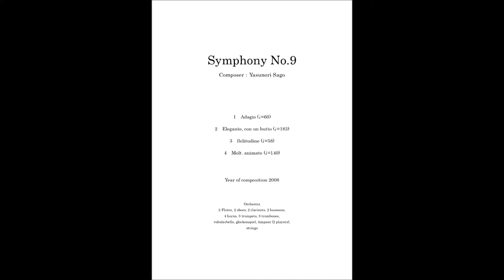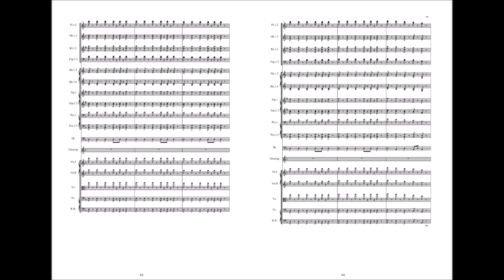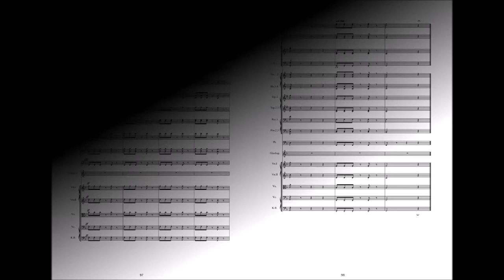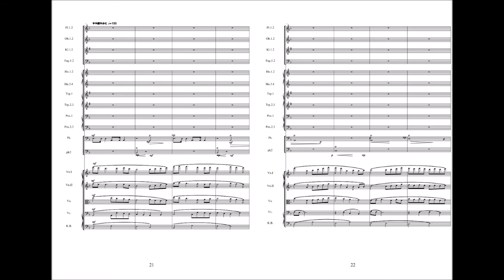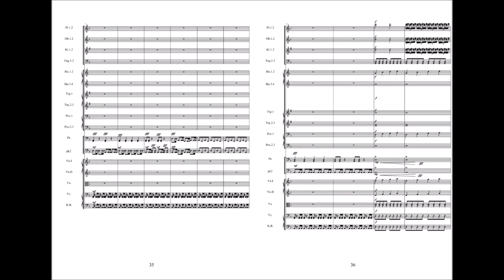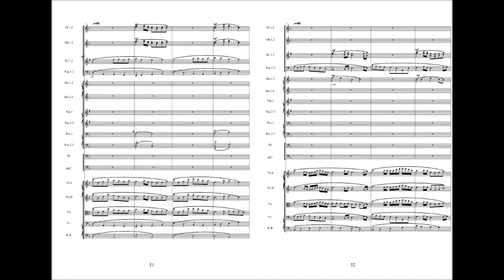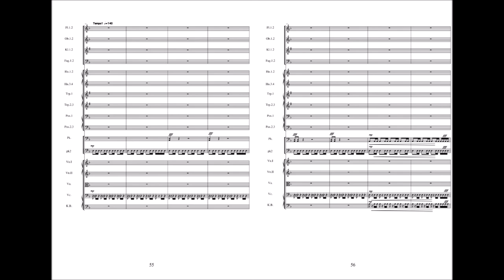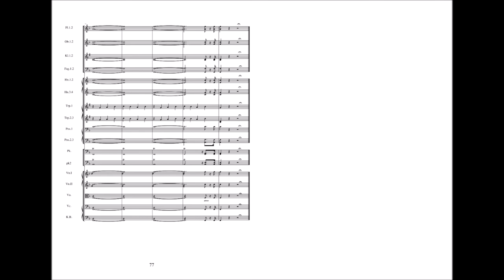Yasunori Sago : Symphony No.9 with score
Symphony No.9
Composer：Yasunori Sago

1  Adagio (♩=60)  9:40
2  Elegante, con un butto (♩=183)  18:40
3  Solitudine (♩=58)  28:05
4  Molt. animato (♩=140)  46:37

Orchestra
2 Flutes, 2 oboes, 2 clarinets, 2 bassoons,
4 horns, 3 trumpets, 3 trombones,
tubularbells, glockenspiel, timpani (2 players),
strings